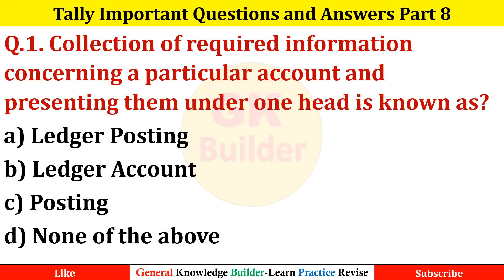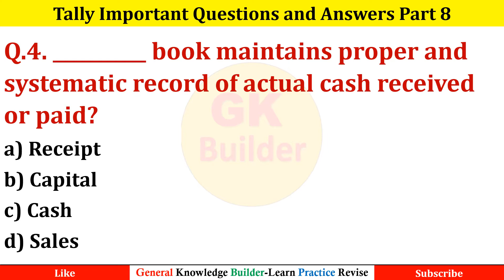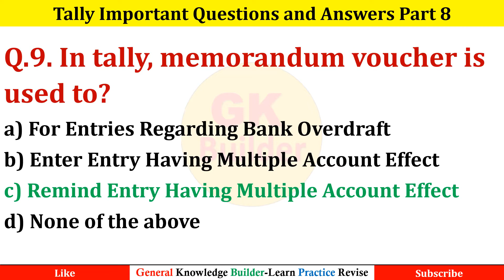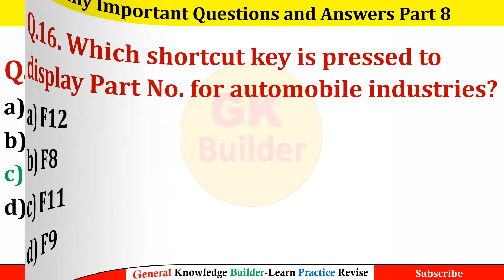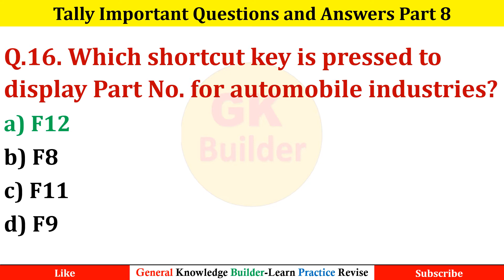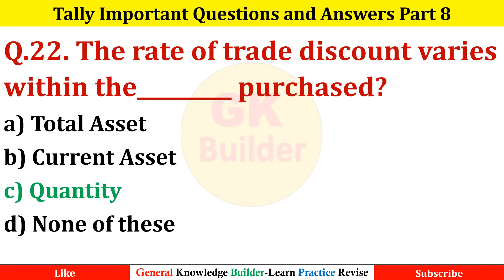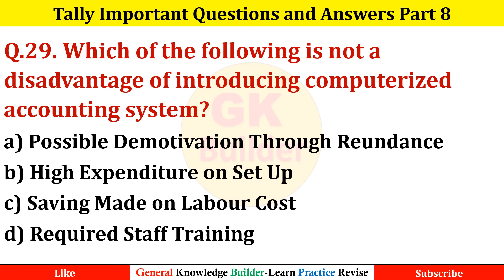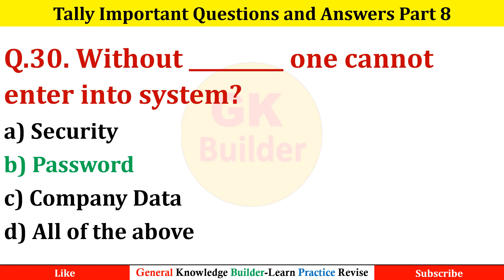Tally MCQ Questions||Part 8||Tally Multiple Choice Questions||Tally Exam Papers Question||Must Watch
Tally MCQ Questions||Part 8||Tally Multiple Choice Questions||Tally Exam Papers Questions

Most Important Tally Questions|| Part 8|| Tally objectives for Exam and Interview|| Tally MCQ Quest

Tally Important Questions, So Learn Practice and Revise , Watch this content to gain more benefits:

Our Previous parts are also loaded with important questions so check them out

Important tally quetsions
tally
Tally exams questions
Tally multiple choice questions
Tally most important questions
Tally gk questions
Tally gk
Mostly asked tally questions
Tally gk important questions
Tally MCQs
Tally Important Questions for exams
Tally Exam Papers Questions
Tally gk questions for exams
Tally gk questions for jobs
Tally gk questions for interviews
Most important tally questions
Tally objectives questions
Tally objectives questions

I Hope You Found Our Efforts Helpful